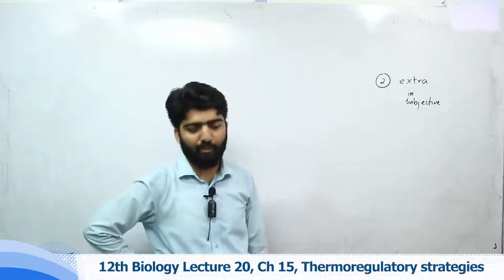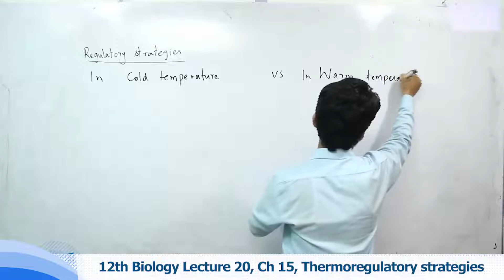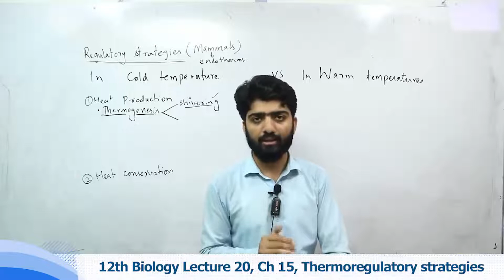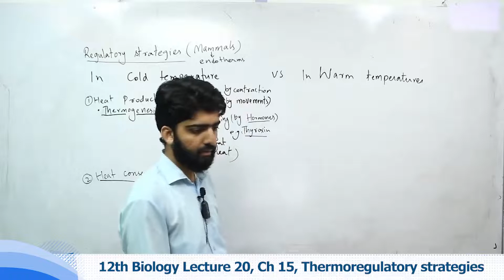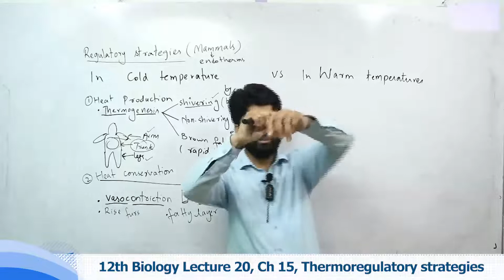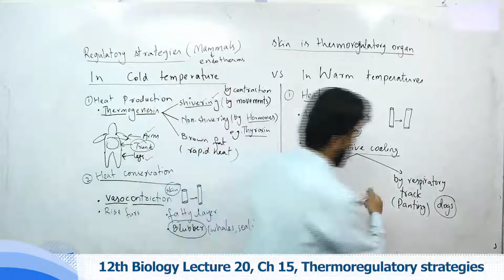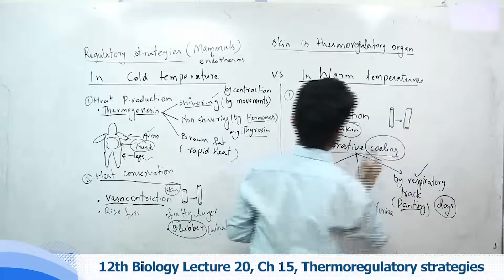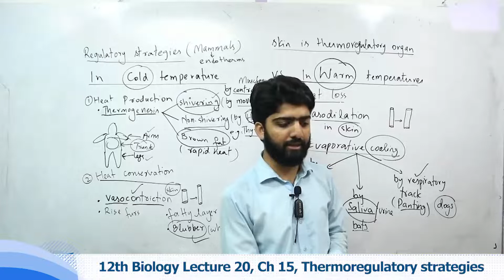12th Biology Ch 15 Thermoregulation strategies - 2nd Year class Biology Ch 15 Thermoregulation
Watch online video lecture on .Thermoregulation strategies . Class 12 by our highly experienced teacher who will guide you on . Thermoregulation strategies . from Biology Book of 12nd Class. This video lecture is delivered in Urdu so that you can understand all the concepts very clearly.

Class 2nd Biology online lectures are professional recorded by Campus.pk and detailed lectures can be seen

When making use of above page, you’ll find other options like Online MCQ tests for Biology Class 12 which also link with the .Thermoregulation strategies .

So stay smart, stay ahead and keep studying online. Biology is indeed one of the important subjects for Class 12 and we encourage you to ace up your exams by utilizing these online resources that we have created for students for their help. All Biology 12nd Class lectures are free of cost.